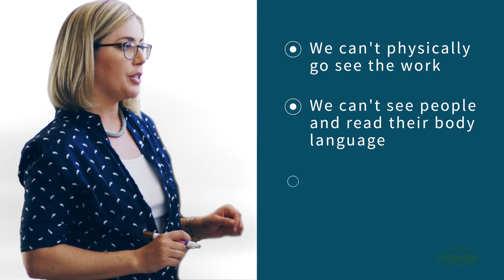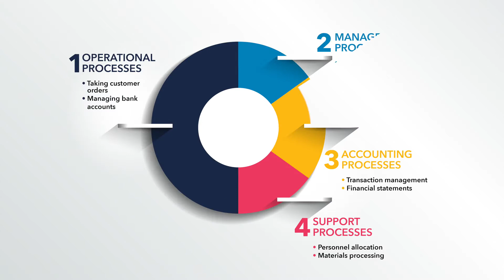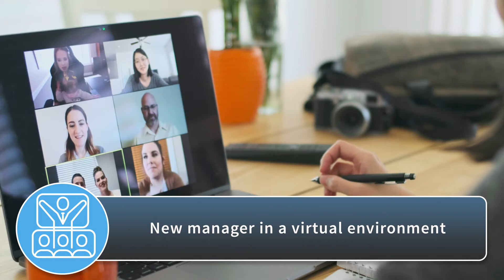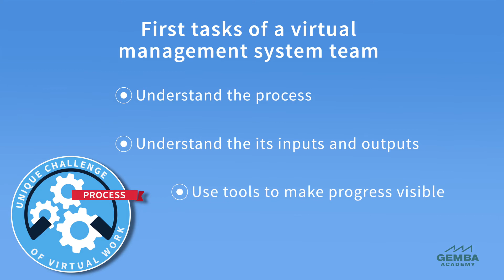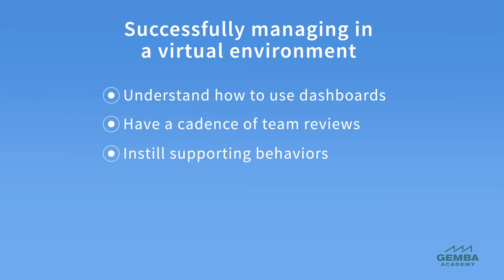What Is a Virtual Management System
| A virtual management system is a framework that allows a person to lead a team of remote workers effectively. Virtual management combines technology, good teamwork habits, and process visualization. Learn the typical situations that can benefit from virtual management and the main steps to adopting such an approach.